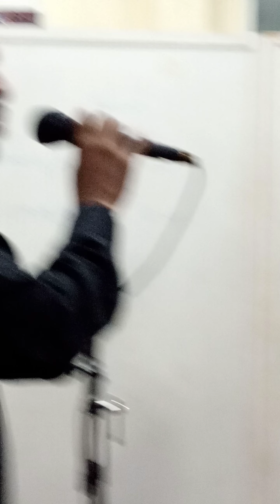Sir Talat Abss Jaffery